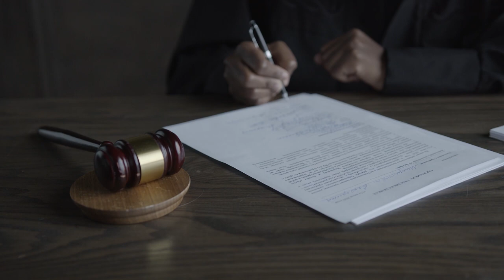REGULAMENTAÇÃO DE CRIPTOMOEDAS AVANÇA.. OU NÃO!